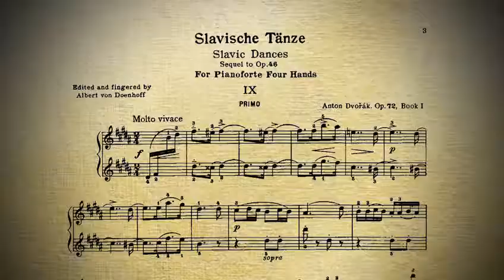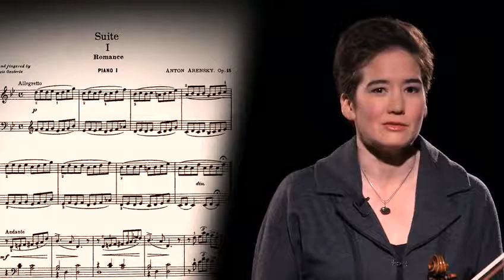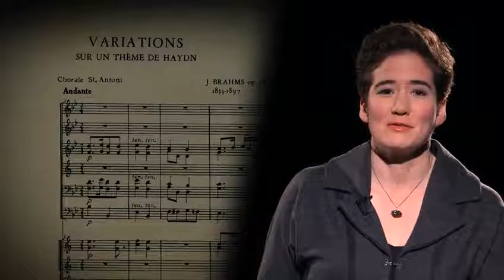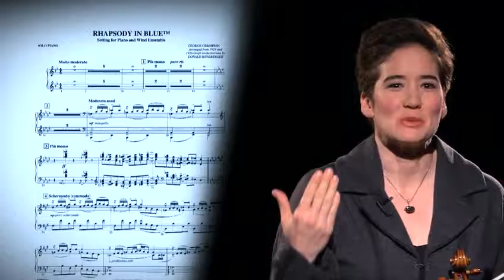FULL CONCERT: Anagnoson Kinton at Zoomer Hall